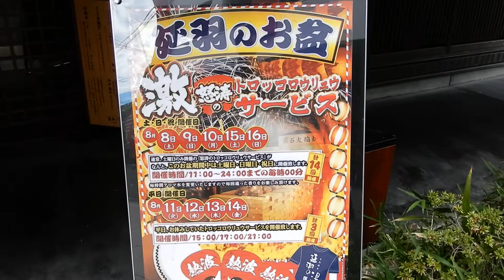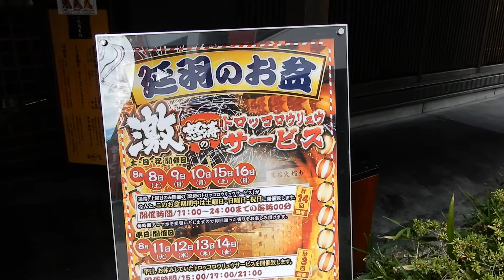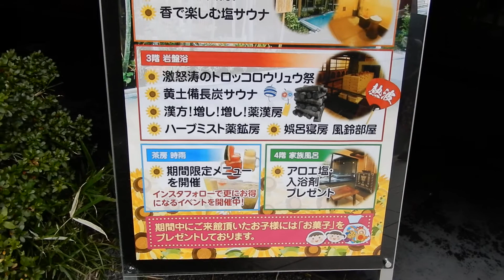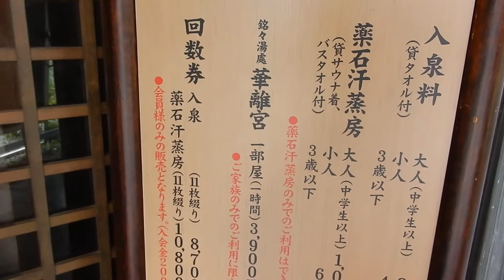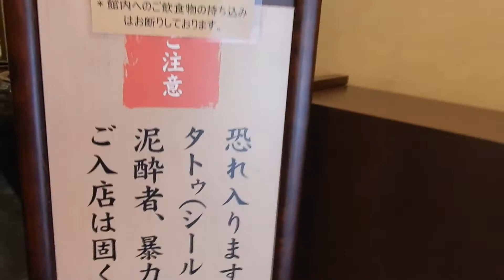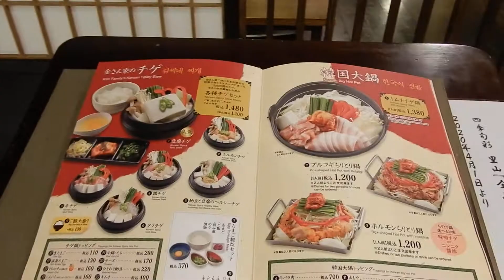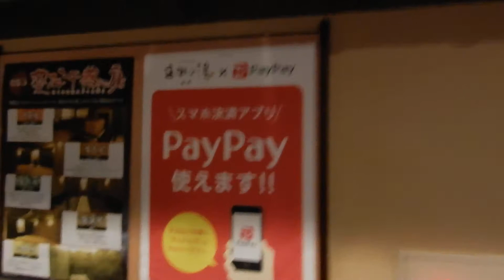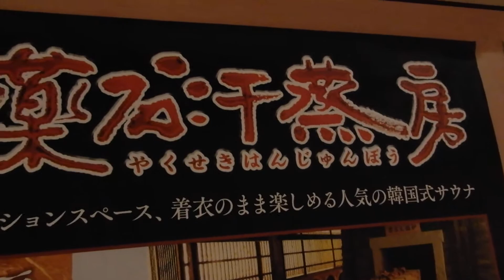天然温泉 延羽の湯 前編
鶴橋にある天然温泉、延羽の湯に行ってきました。
人生初の岩盤浴をやってみました！
大阪府大阪市東成区玉津３丁目１３−４１
営業時間　朝9時より深夜2時まで　年中無休
入泉料　８７０円
薬石汗蒸房（岩盤浴）１０８０円